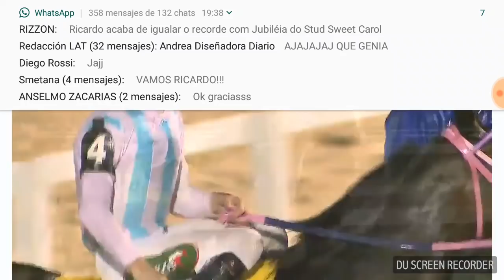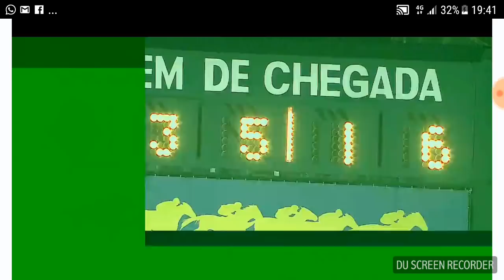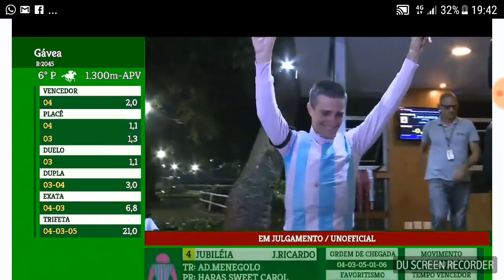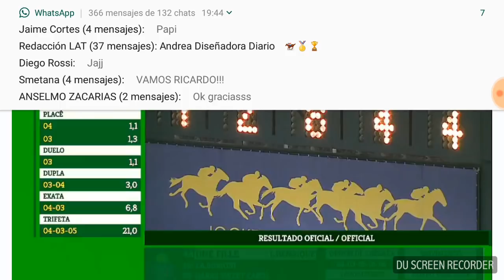Jorge Ricardo igualó el récord mundial